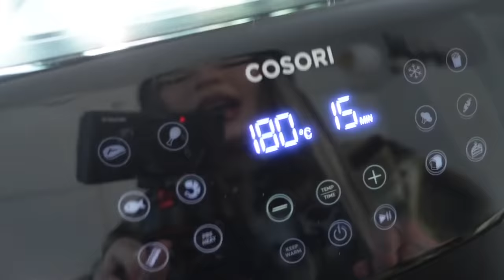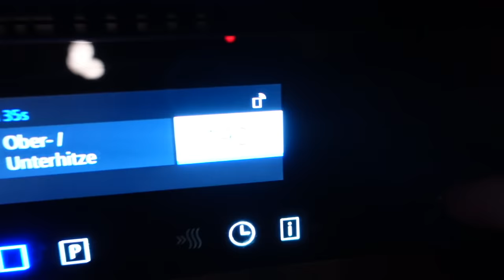Making cursed food I found on Instagram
back with food videos, but not the usual... kind of food.
today we're gonna be testing cursed food recipes I found on Insta and Tik Tok, because i'm CRAZY x)

Videos mentioned:
Hot Dog Twinkies: @liamslunchbox
Watermelon Mustard: @yayayayummy @epitomeofclassy @thegoldenbalance
McDonalds Fries Coffee: @whathowhy2
Chocolate Hummus: @carolinagelen
Frozen Fruit Rollups: @nick.digiovanni @trinhdoesthings
Sprite Pie: @kitchentool @fuwud_bae

Anzeige

you probably taste better than fries coffee, broccolis